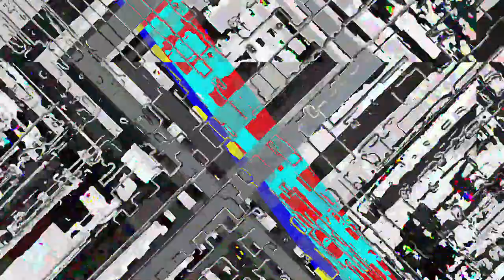[EPILEPSY WARNING] Movie 23 05 17 07h45m49s